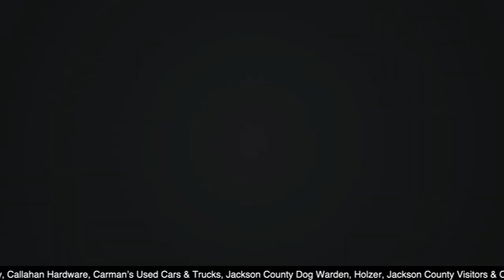Main Street TV: Speyside Bourbon Cooperage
On Friday, October 1 in recognition of National Manufacturing Day, Speyside Bourbon Cooperage in Jackson conducted a special tour of the facility, led by Operations Manager Alberto Ramirez.  Following the tour, which walked participants through the bourbon-barrel-making process from start to finish, Ohio Governor's Office of Appalachia Director, John Carey, presented the company with a proclamation on behalf of Gov. Mike DeWine. Wednesday on a special episode of Main Street TV we will be joined by Jackson County Economic Development Partnership President/CEO, Sam Brady to take our viewers on that tour of Speyside.